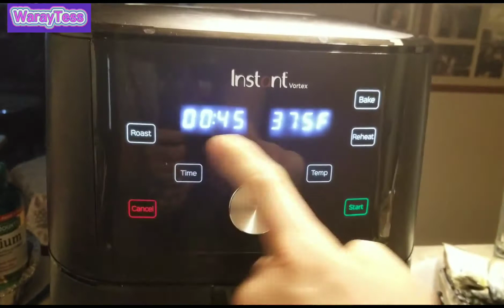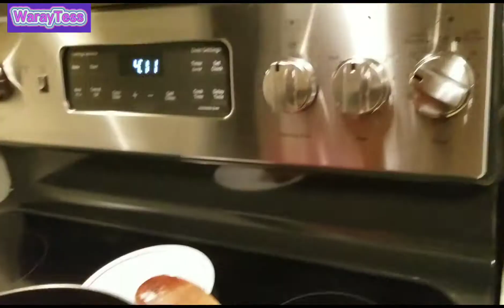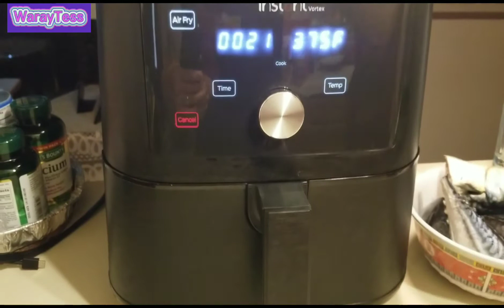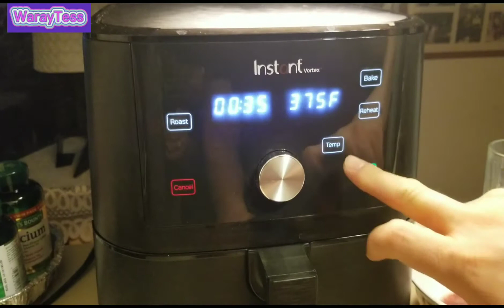EP6: A Typical Saturday W/ My Personal Chef @Home| Meet Up W/ Our Pare & Mare + D Girls| WarayTess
Hi mga Kabayan :) In this video it is a typical weekend at home w/ the hubby my personal chef. I filmed him while he was busy in the kitchen.  Then afterwards we meet up with our pare and mare at the Golden Corral Buffet.

Intro music is:
~Deep to the dark: by BCD Studio

Outro music is:
~Hey My Dear: by Lulu